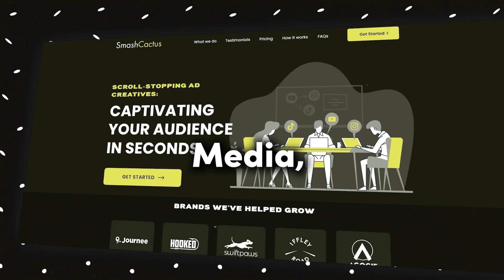How This SMMA Owner Added $70K in New Deals Using Cold Email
Curious about how we can build a system like this for your business without expensive monthly retainers.

This video shows our success in helping Ashley close $70K worth of deals, solely through cold emails.

Topics covered in this video:
- Cold Email
-Cold Outbound
-Cold Email Case Study
- How to get clients with cold email